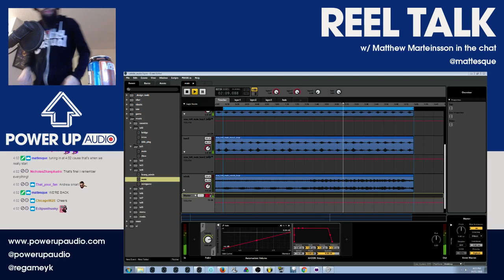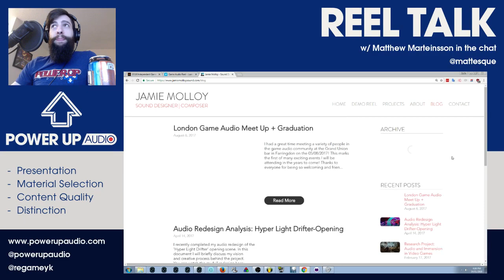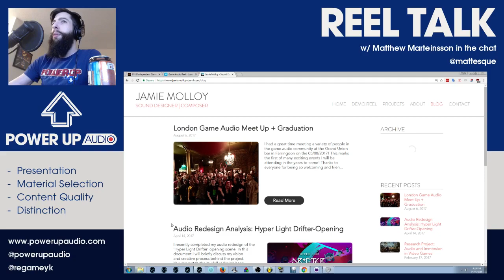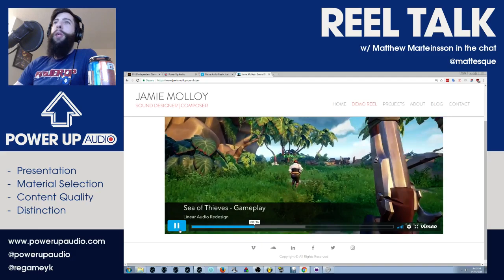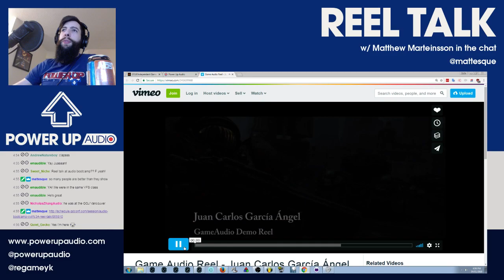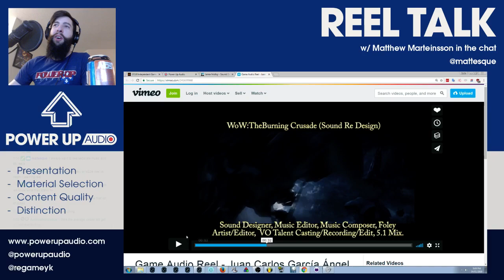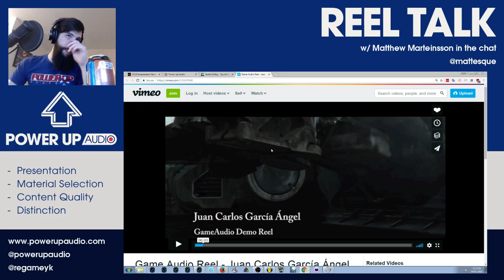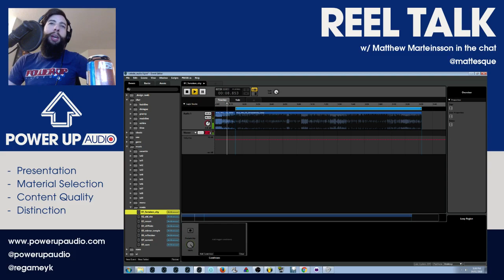Reel Talk 2018 - January 4 (Jamie Molloy; Juan Carlos Garcia Angel)